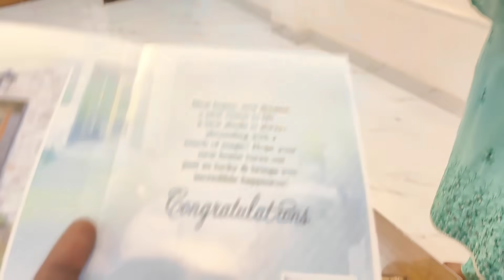house warming Surprise | mr.sar_faraz Vlog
Psoriasis , house warming surprise, new home, new coupt, newly married, Jummagi | label mr.sar_faraz

.. ❤️❤️❤️ SUPPORT❤️❤️❤️..

***DAILY VLOG***
9:00 PM